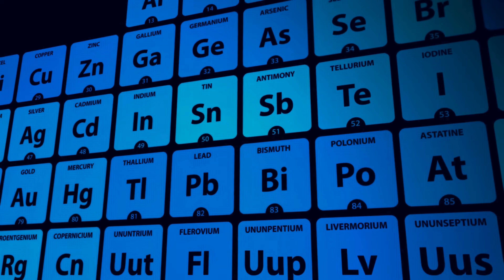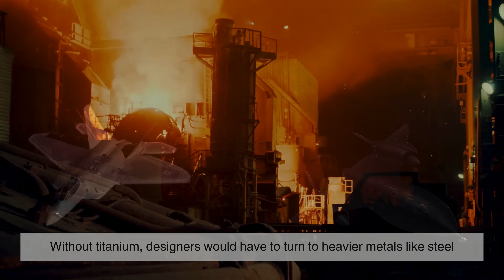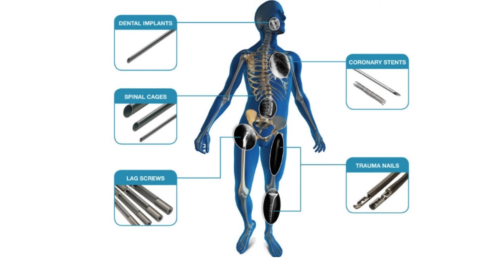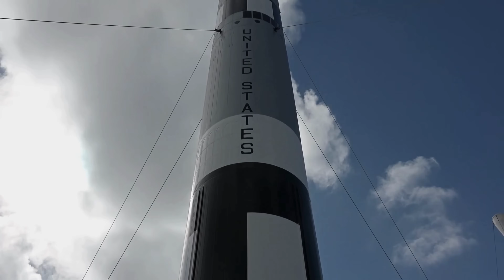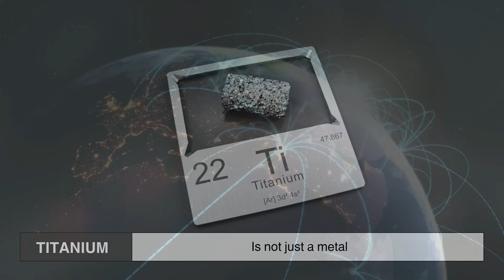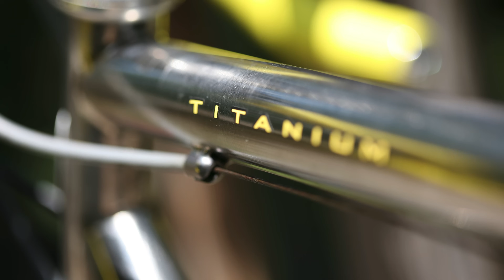5 Ways Our World Falls Apart Without Titanium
It’s not flashy. It’s not rare. But titanium is one of the unsung heroes of modern life. Stronger than steel yet lighter, resistant to corrosion, and biocompatible with the human body, titanium shapes the world we know—quietly but powerfully.

In this episode of History of Simple Things, we imagine a world without titanium. No jet engines or space shuttles. No titanium implants saving lives. Deep-sea exploration? Crushed. Advanced consumer tech? More fragile and less efficient. This miracle metal is everywhere, yet rarely acknowledged. But once you take it away, the cracks in our modern world begin to show.

Join us as we explore five incredible ways society, science, and survival would change... if titanium never existed.

Right here on History of Simple Things.

⏱️ Timestamps:
00:00 - Intro: The Unsung Power of Titanium
01:12 - 1. The Sky Would Feel Lower
02:21 - 2. Our Bones Would Break More
03:28 - 3. Deep-Sea Exploration Would Be Crushed
04:29 - 4. Rockets Would Struggle to Launch
05:37 - 5. Everyday Tech Would Break More Easily
06:40 - Conclusion: A World Without Momentum
08:01 - Outro: Thanks and What’s Next?